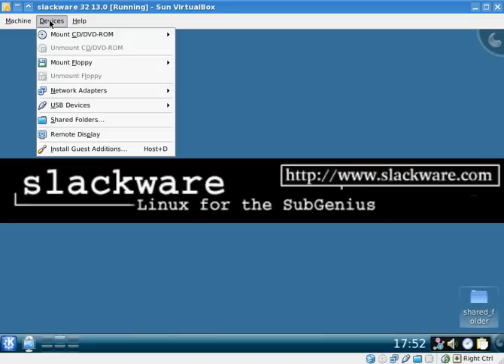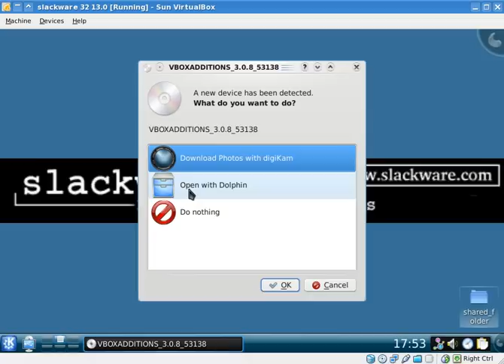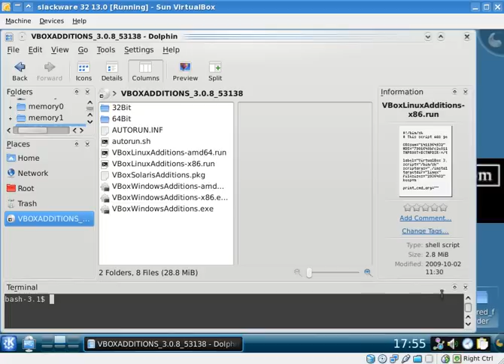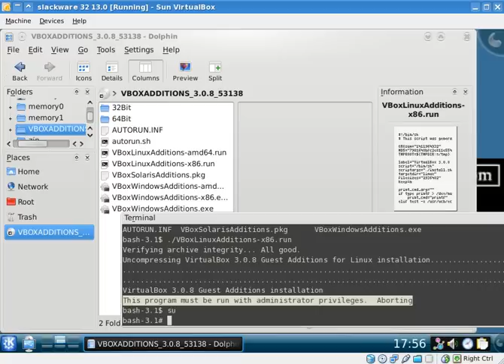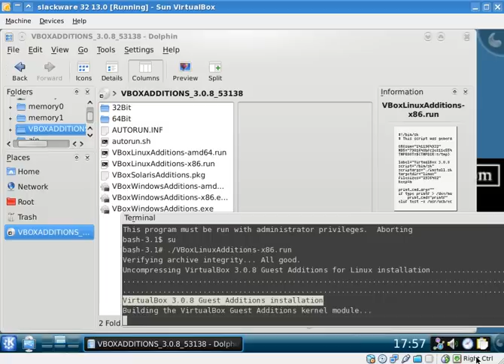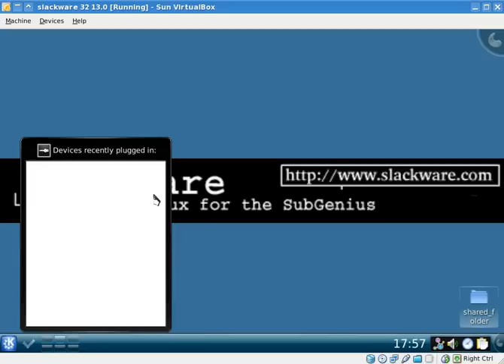VirtualBox - Guest additions in KDE4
In questo video descrivo come installare le Guest Additions di VirtualBox in un ambiente KDE4 di un sistema GNU/Linux Slackware 13.0 virtualizzato.